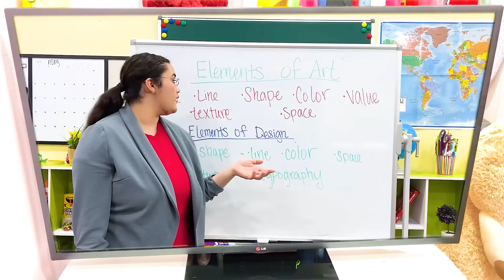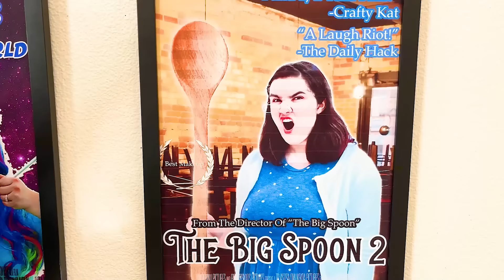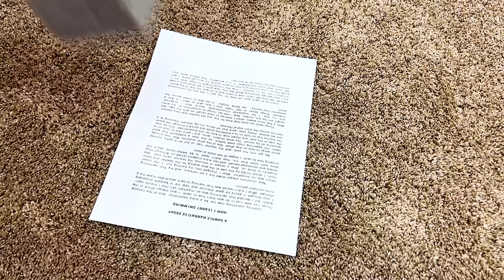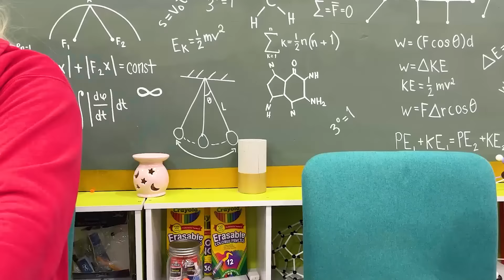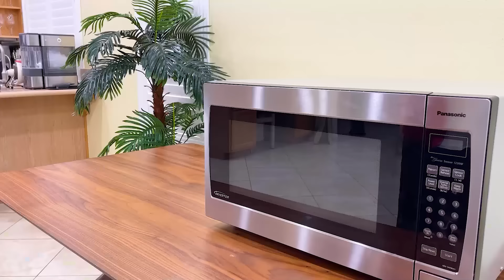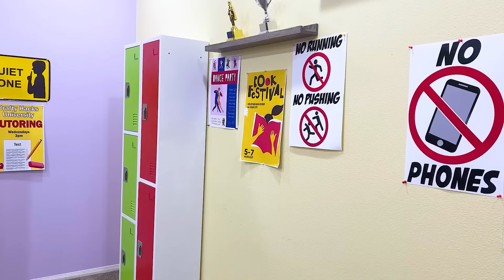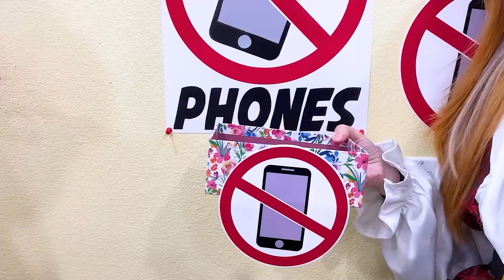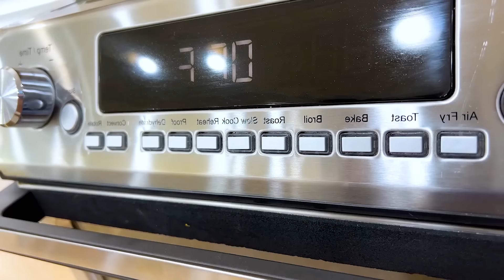AWESOME! MY PARENTS WERE SUPERHEROES | HOW TO SURVIVE IN A SUPERHEROES FAMILY BY CRAFTY HACKS PLUS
Hello, Crafty Hacks Fans!
What if you live in a superhero family?
What will be happened if your parents become superheroes?
What if you have a super power? How do you use your power?
Becka and June's parents are superheroes. How do they deal with that?
Share and enjoy this video with your friend!
Which one is your favorite situation

We do not make any warranties about completeness, safety, and reliability. Any action you take upon the information on this video is strictly at your own risk, and we will not be liable for any damages or losses. It is the viewer's responsibility to use judgment, care, and precautions if one plans to replicate. The following video might feature activity performed by our actors within a controlled environment - please use judgment, care, and precaution if you plan to replicate it.